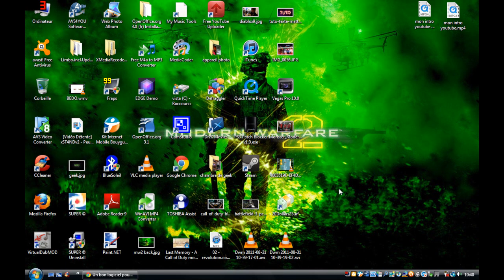Comment avoir plusieurs bureaux sur un pc grâce à DeskSpace : TUTO